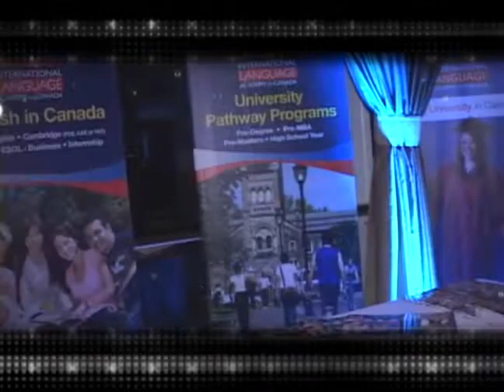Multicultural Top Choice Awards 2009 (Promo)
The 4th Annual Multicultural Top Choice Awards. November 6th, 2009 at Atlantis Pavilions in Downtown, Toronto, presented by ILAC (International Language Academy of Canada) ] and St. Clair Cosmetic & Laser Clinic